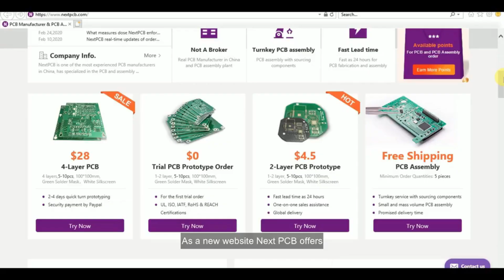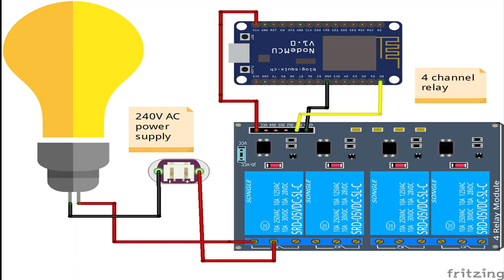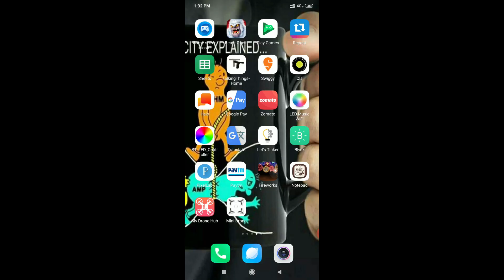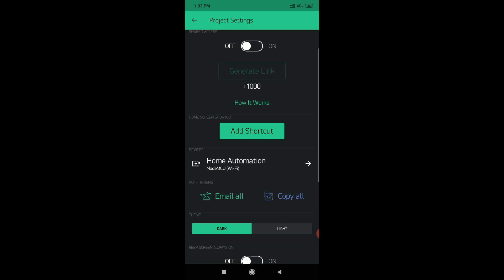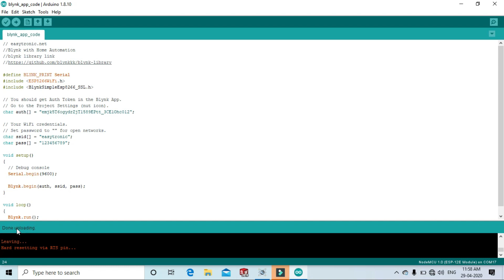IoT Based Home Automation Using NodeMCU ESP8266 & Blynk APP - Easytronic Tutorial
NextPCB is one of the most experienced PCB manufacturer in China, and has 15 years experience with UL & ISO9001 & ISO4001 Certified to ensure the PCB quality of your project.

In this tutorial, we demonstrate how to make IoT based Home Automation using NodeMCU ESP8266 and Blynk App.
Control your home appliances like bulb, lights, fan, ac, etc, from anywhere using NodeMCU ESP8266 over the internet using Blynk App.
You can easily make small projects for home automation for your home appliances with this tutorial.

How to Install Node_MCU ESP8266 in Arduino IDE Software

How to make Android Control Home Automation using Arduino & Bluetooth